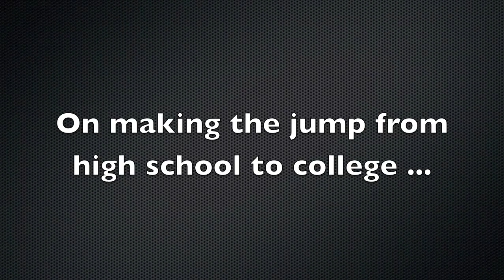Wahoos247 Video: Demetrious Nicholson 08.05.11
On Friday, highly-touted freshman Demetrious Nicholson made his debut for the Cavaliers in fall camp.  Nicholson took to the field with the first-team defense.  Wahoos247 caught up with the former Bayside star to talk about the transition from high school to college, the differences in the speed of the game, recruiting the '757', and playing for Mike London among many other topics.